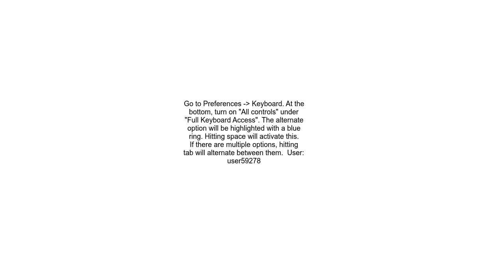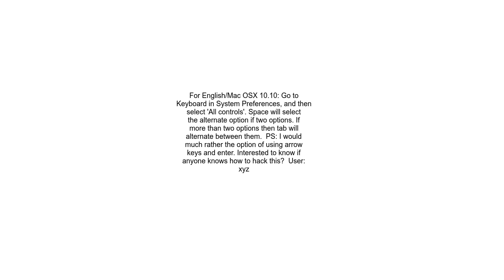How can I make another button highlighten on popup window on Mac by using Keyboard